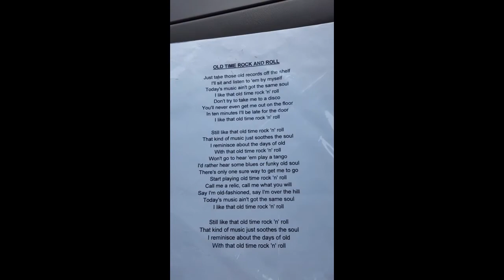Counterclockwise travel band vlog.